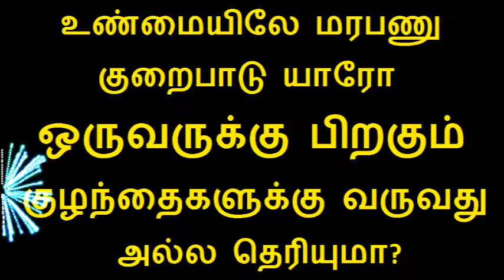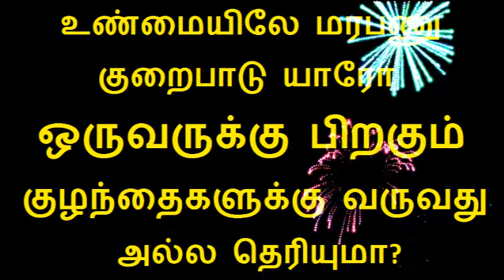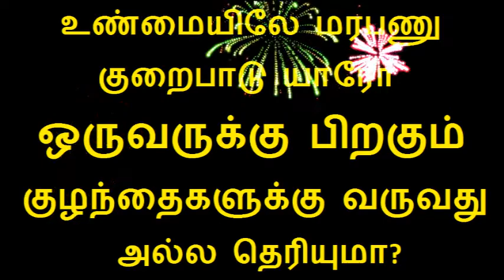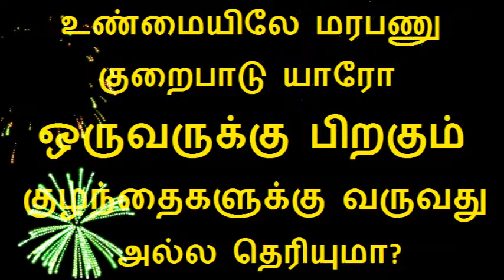உண்மையிலே மரபணு குறைபாடு யாரோ ஒருவருக்கு பிறகும் குழந்தைகளுக்கு வருவது அல்ல தெரியுமா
Tamil baby care health tips video is about Down syndrome fcts,causes,symptoms and treatment in tamil
Support our Other youtube channels link are below
DinaTech(தொழில்நுட்பம்-Technology)